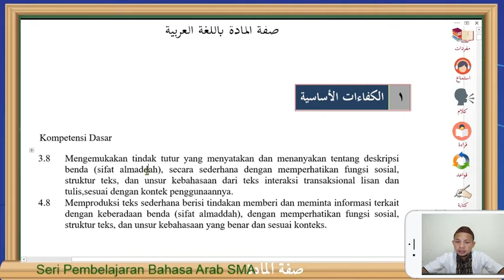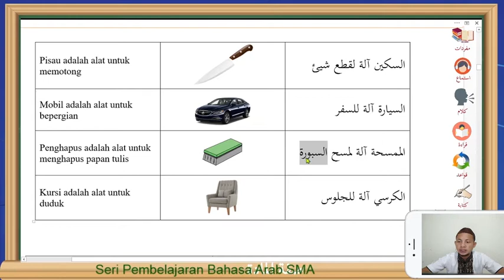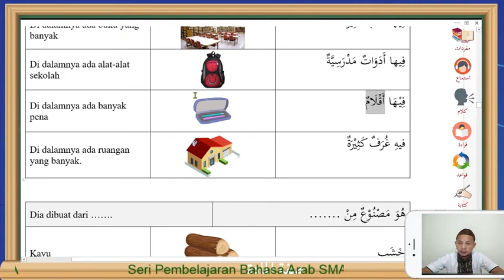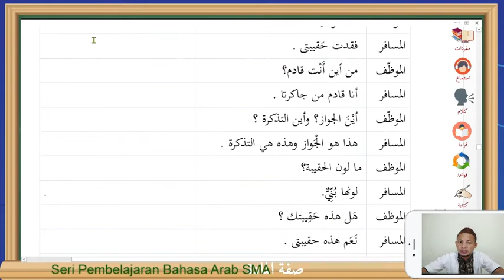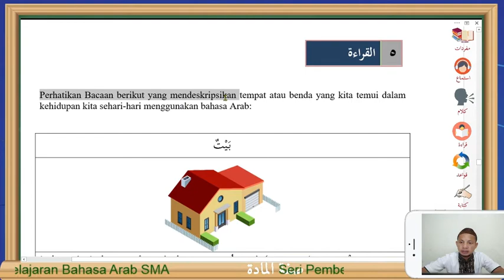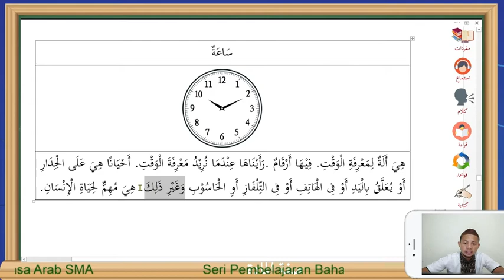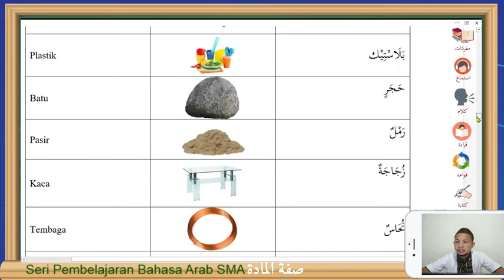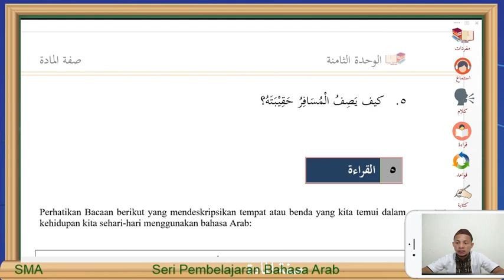Mendeskripsikan benda dengan bahasa Arab (pertemuan 1)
Video ini berisi materi bahasa Arab untuk SMA Kelas XI pada Kompetensi Dasar 3.8/4.8 mengenai shifatul maddah atau deskripsi benda dalama bahasa Arab